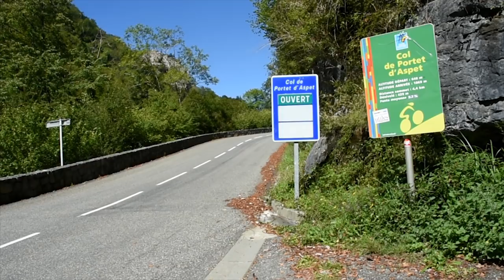Documentary 'Lic-Hamo'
//The artist Degann makes a documentary entitled 'Lic Hamo', which form a visual memory of the fatal moment of cyclist Casartelli in 1995.
“July 18, 1995: it is Wednesday afternoon, the television is on. In the 15th stage of the Tour de France the cyclists have reached Col de Portet d'Aspet. The riders descend, but one will never reach the finish.” This fatal moment shows the thin line between life and death. In a splitsecond, it can be over and out.

Back to the crash site
Degann returned to the scene of the disaster last year. 'With my father I drove the same descent Casartelli took  back then. With a camera I recorded it and made a documentary about it’.